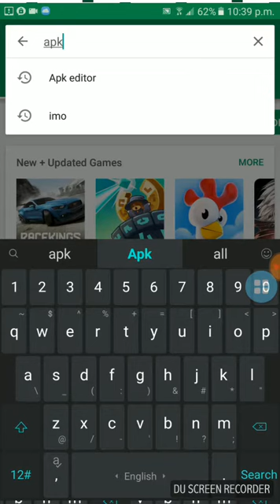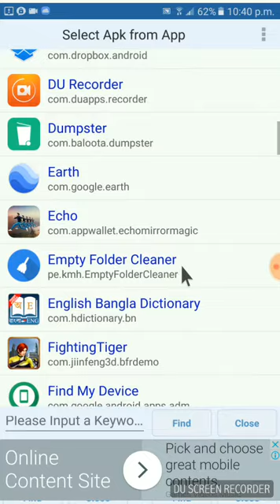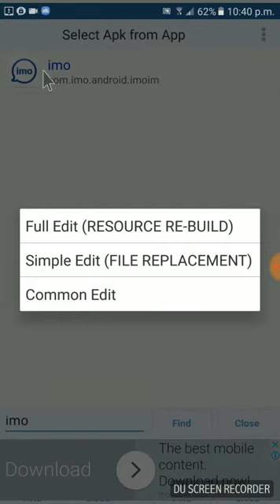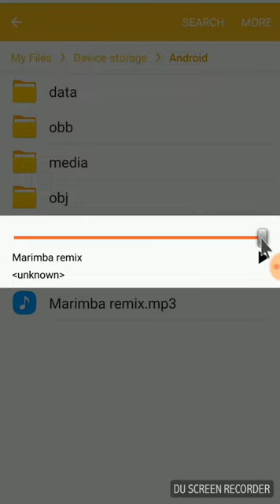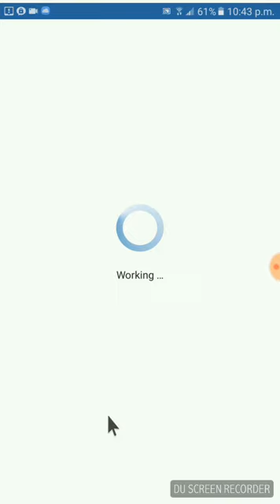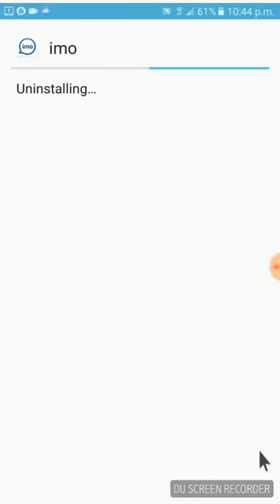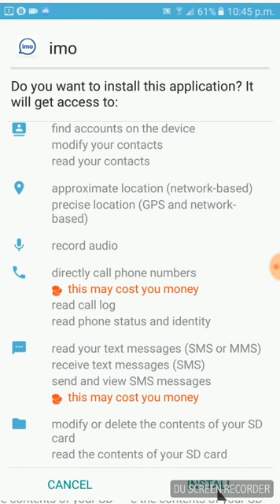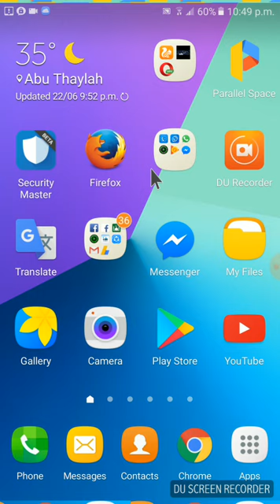কিভাবে ইমোর রিংটোন পালটাবেন দেখে নিন।How to change the imo ringtone